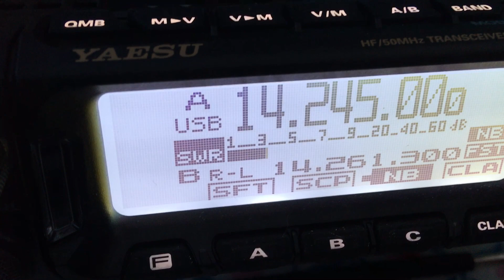44 FOOT DOUBLET UK TO INDIA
Quick QSO using 50 watts to VU3NXI.